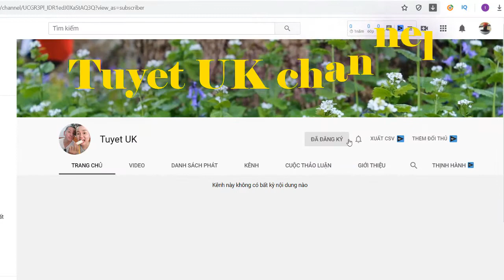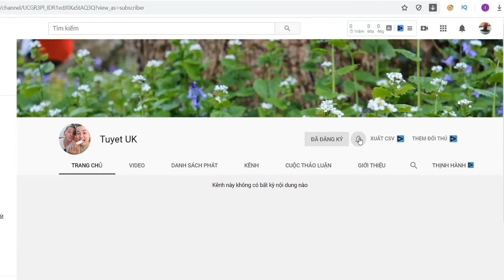Nhan sắc ngọt ngào của diễn viên phim Mẹ Ghẻ VĂN PHƯỢNG|tuyet uk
Nhan sắc ngọt ngào của diễn viên phim Mẹ Ghẻ VĂN PHƯỢNG...